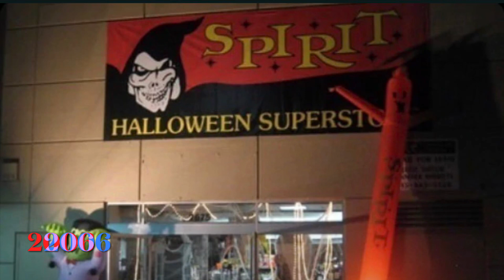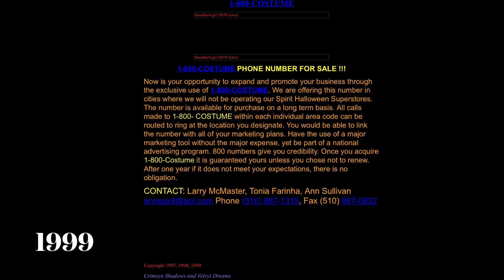Old and Forgotten Spirit Halloween Media